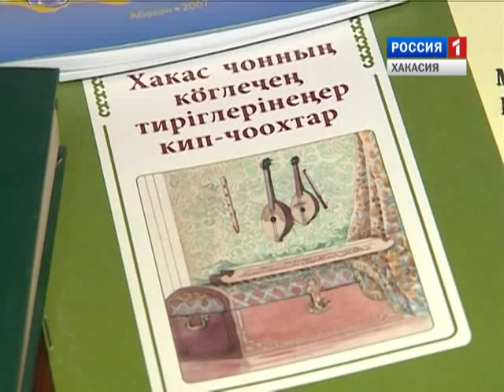Олег Чебодаев ( на хакасском языке)